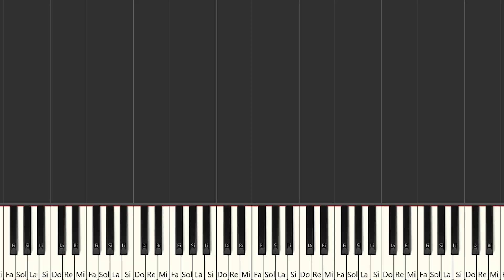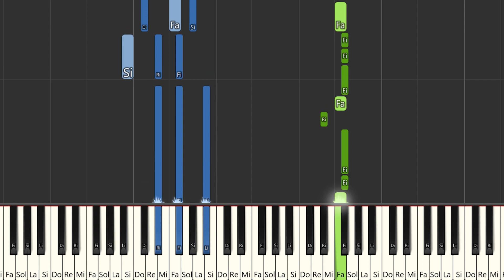Lali - 1amor | Instrumental Piano Tutorial / Partitura / Karaoke / MIDI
Aquí tenéis el tutorial de cómo tocar @LaliOk  - 1amor  con la partitura , el vídeo y el MIDI